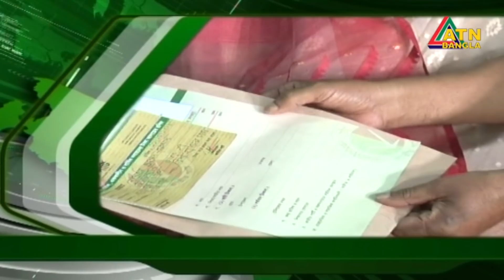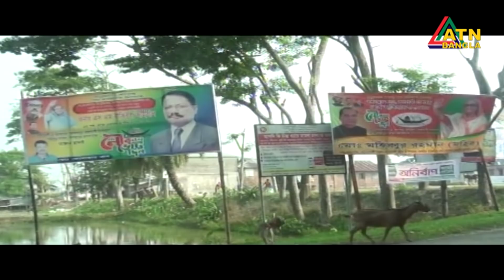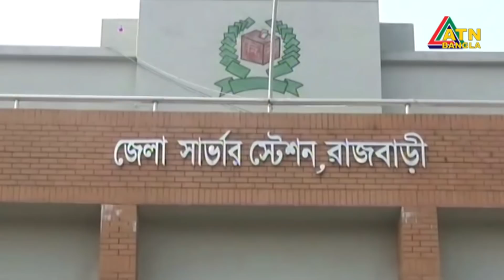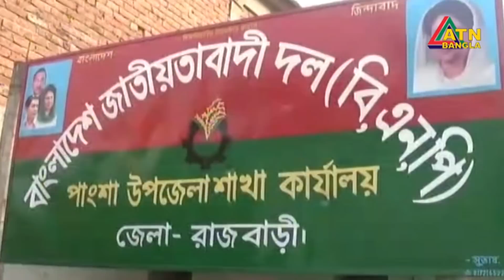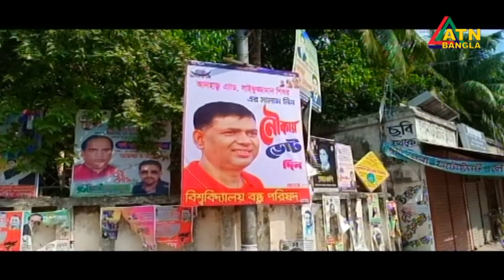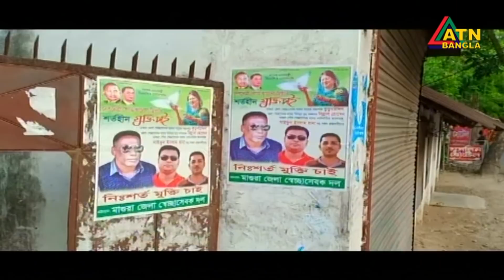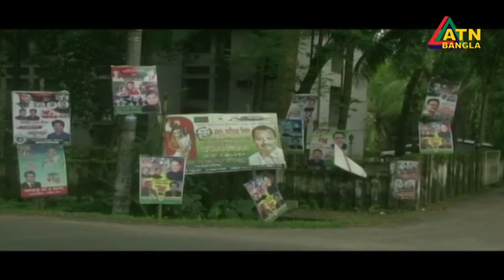গ্ৰামগঞ্জের খবর | ATN Bangla Gramganger News | 11-11-2018 | ATN BANGLA Official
গ্ৰামগঞ্জের খবর